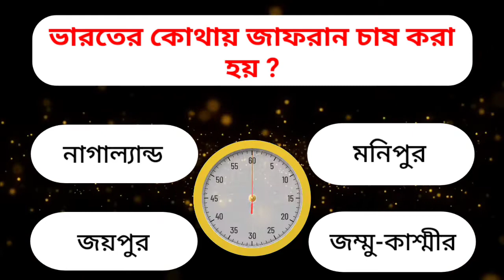কোন গাছের পাতা খেলে শরীরের সমস্ত রোগব্যাধি দুর হয়?| General Knowledge Quiz | GK |Quiz World (বাংলা)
কোন গাছের পাতা খেলে শরীরের সমস্ত রোগব্যাধি দুর হয়? | Bangla General Knowledge Quiz | GK | Quiz World (বাংলা)

এই ভিডিওতে কিছু নতুন সাধারণ জ্ঞান ও অজানা কিছু প্রশ্ন ও উত্তর নিয়ে আলোচনা করা হলো।

Recent Uploads:-

@ ভারতের সর্বোচ্চ সেনা সম্মান কোনটি | General knowledge Quiz | GK |

@ ভারতের আইনস্টাইন কাকে বলা হয় |General knowledge Quiz | GK |

@ পশ্চিমবঙ্গের দোসর বলা হয় কোন রাজ্য কে | General knowledge Quiz | GK |

@ ভারতের জাতীয় প্রতীক কুইজ

@ পশ্চিমবঙ্গের জাতীয় প্রতীক কুইজ

@ বেসিক কম্পিউটার নলেজ কুইজ